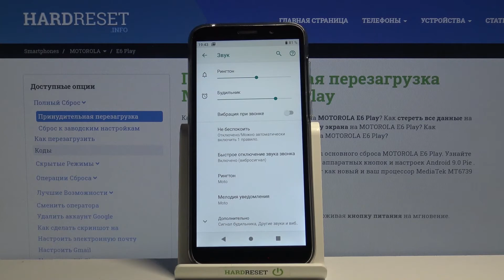Как сменить рингтон на Motorola E6 Play? / Смена мелодии вызова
Еще больше полезной информации и фишек Вы найдете на нашем сайте
Если Вам надоскучил стандартный рингтон на Вашем смартфоне, и Вы не знаете как его сменить, тогда я Вам настоятельно рекомендую к просмотру наш сегодняшний видео-урок. В котором мы подробно покажем и наглядно покажем как провести данную операцию. Вам остается лишь смотреть видео внимательно от начала до конца и следовать инструкции описанной в видео.

Как поменять рингтон на Motorola E6 Play? Как сменить мелодию вызова на Motorola E6 Play? Как сменить песню на звонке на Motorola E6 Play?